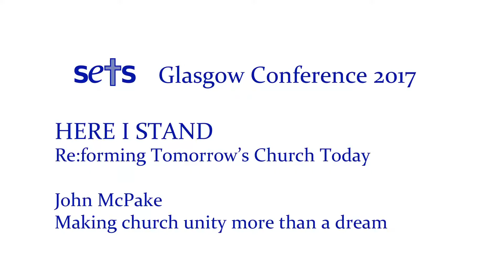Making unity more than a dream J McPake